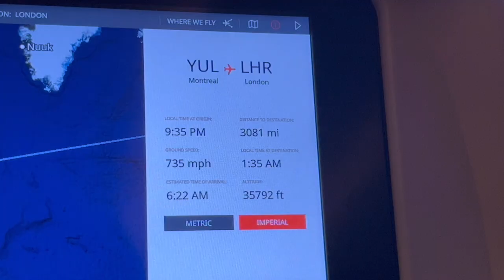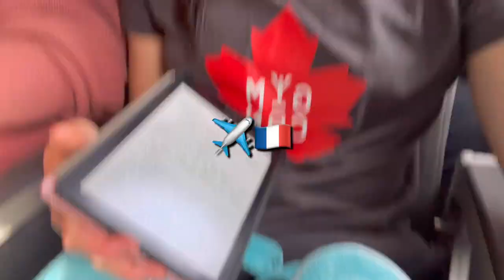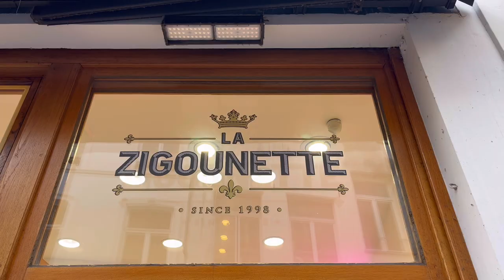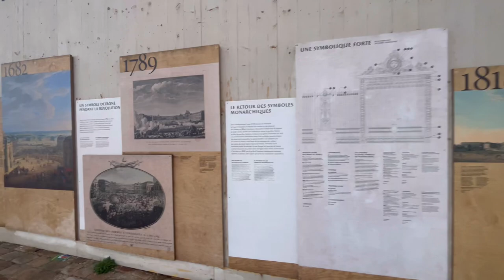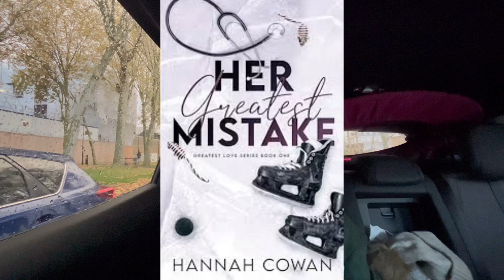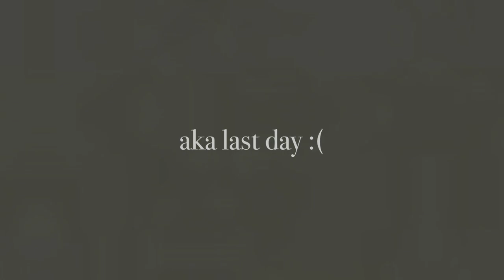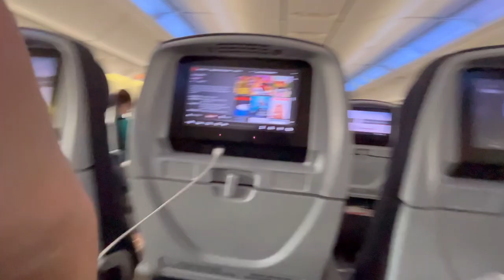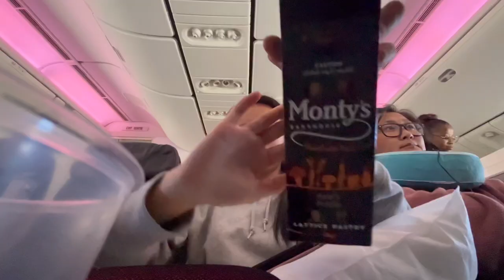PARIS VLOG🥖🇫🇷 | europe diaries + travel with me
This was from a month ago but I didn’t have time to edit cause of school🥲 ANYWAYS HERE IT IS!!! Hope you enjoy 😉 also FUN FACT: did you know that I was born in France?😏🤭

🌱 𝐅𝐀𝐐
who are you? → Siyuan Cao
what sports do you do? → National rhythmic gymnast 🤸🏻‍♀️
what is your zodiac sign? → virgo ♍︎
what is your mbti? → infj